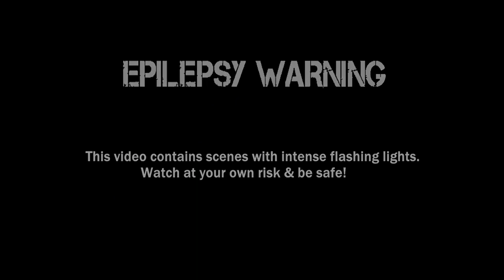DIPHTHERIA Teaser Trailer (2021)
Diphtheria Official Teaser Trailer New for PC in remastered/upscaled 4K ULTRA HD quality and smooth 60 FPS.